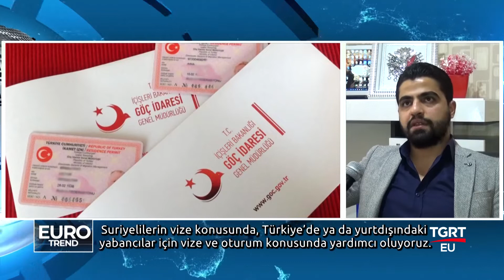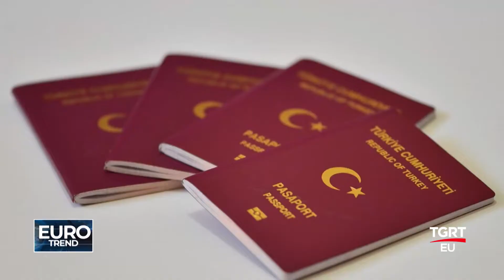EVEREST DANIŞMANLIK - TGRT EU EURO TREND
TGRT EU TELEVİZYONU "EURO TREND" PROGRAMI 5 MAYIS 2019 YAYINI

EVEREST DANIŞMANLIK  FİRMA SAHİBİ MUHAMMED HABBİŞ  RÖPORTAJI